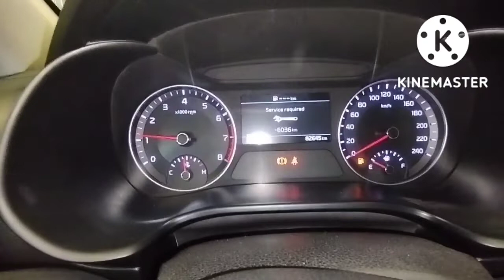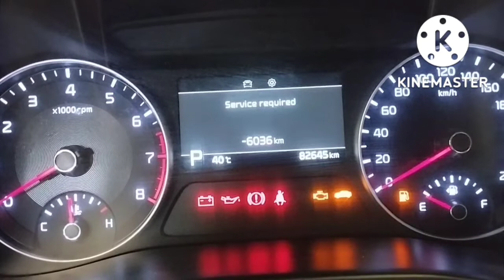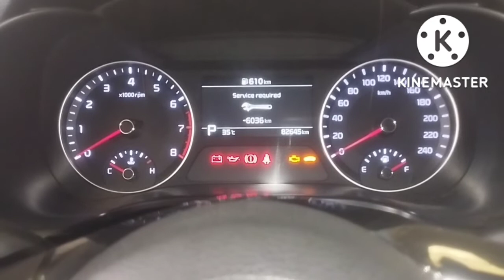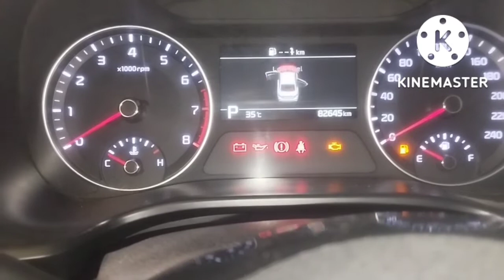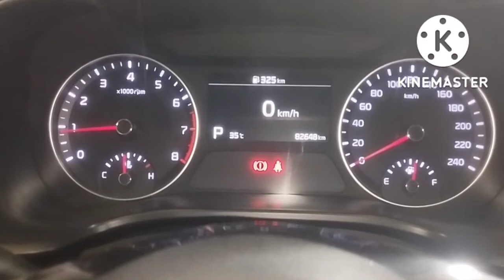Fuel Gauge Not Working ⚙️| How To Check Step By Step | All Type of Vehicle 💯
How do you fix a fuel gauge problem?
Why does my fuel gauge stay on empty?
How does the fuel gauge work?
How do you read a fuel tank gauge?
How do I fix the fuel gauge on my car?
How accurate are fuel gauges on cars?
How much does it cost to fix a stuck fuel gauge?
Why is my gas gauge not going up?